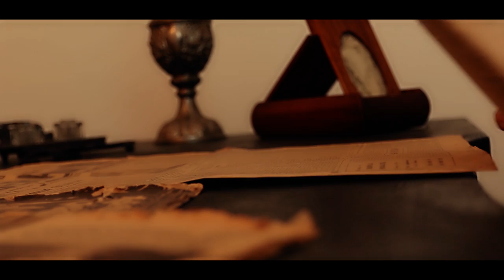Marian Medregoniu-De bunici mi-e tare dor (Trailer)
Toate drepturile producatorului si ale autorilor sunt rezervate .Utilizarile neautorizate ale acestui material video prin copiere ,prezentare publica,internet sau transmitere TV. sunt strict interzise si se pedepsesc conform legii.
INSPIRE PICTURES